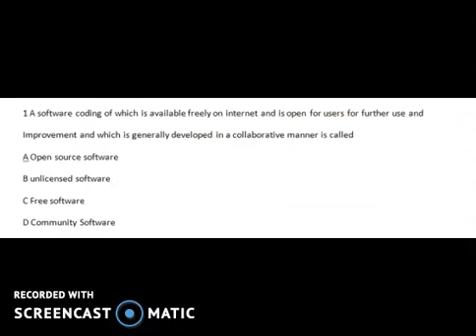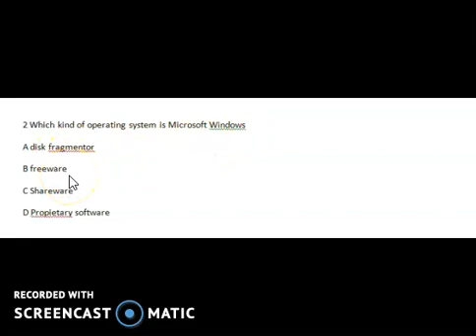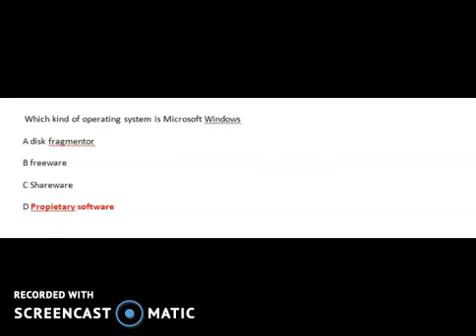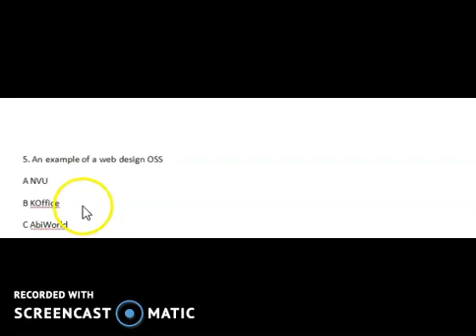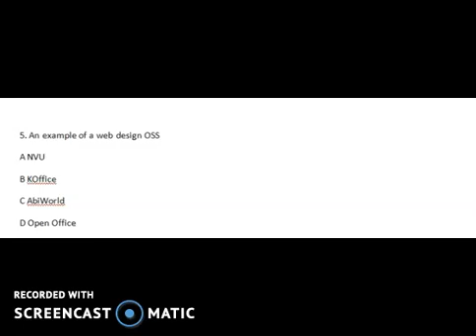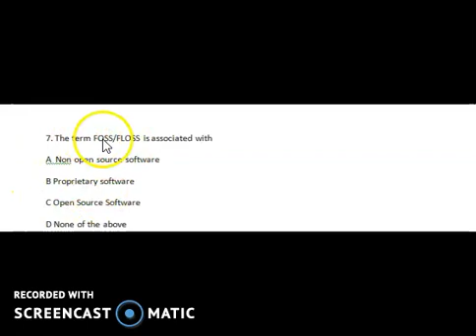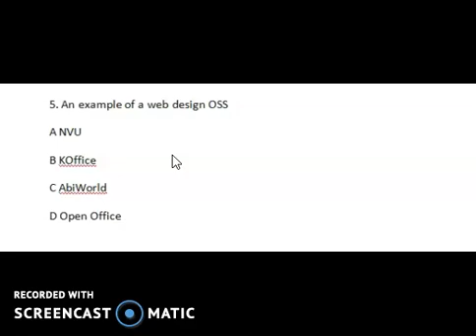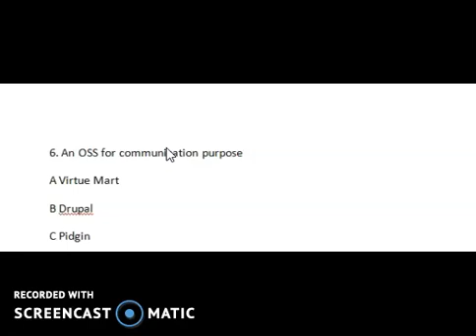ICT||PSSSB|OPEN SOURCE SOFTWARE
For competative  Exam